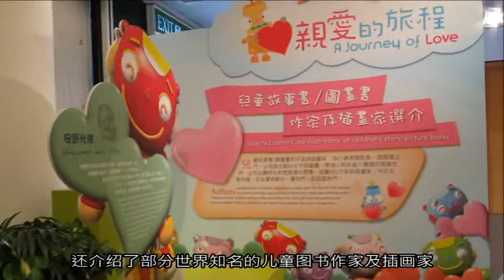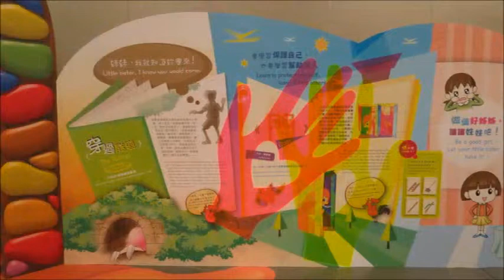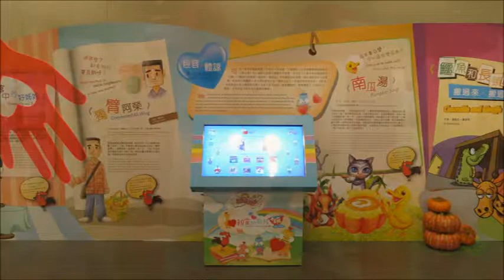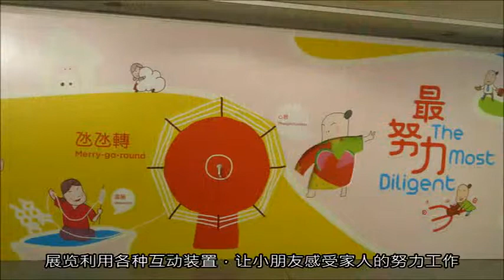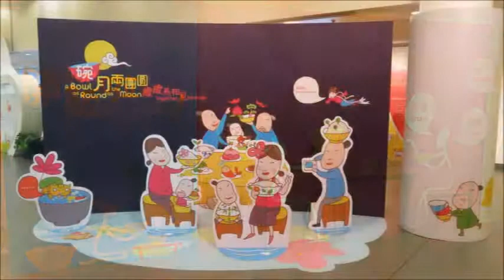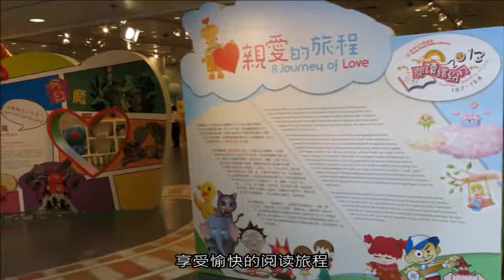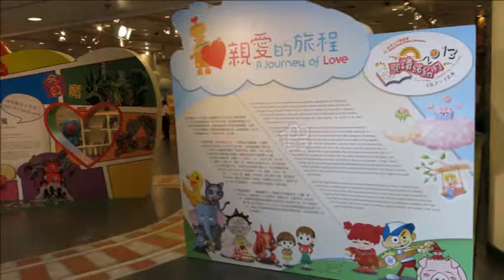阅读缤纷月2013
自 2002年 开 始 举 行 的「阅 读 缤 纷 月」，是 香 港 公 共 图 书 馆 于 暑 假 期 间 举 办 的 大 型 儿 童 活 动，每 年 透 过 专 题 展 览 及 综 艺 阅 读 活 动，推 动 儿 童 和 青 少 年 暑 期 阅 读 及 亲 子 共 读。2013 年 阅 读 缤 纷 月 以 「亲 爱 的 旅 程」为 主 题；专 题 展 览「亲 爱 的 旅 程 +碗」，由 香 港 公 共 图 书 馆、何 鸿 毅 家 族 基 金 与 设 计 及 文 化 研 究 工 作 室 合 办 由 两 个 展 览 单 元 融 合 组 成。

香 港 公 共 图 书 馆 策 划 的「亲 爱 的 旅 程」展 览，介 绍 一 系 列 以 爱 为 主 线 的 有 趣 图 画 书 及 故 事 书，鼓 励 家 长 及 孩 子 亲 子 共 读，从 「人 与 他 人」及「人 与 大 自 然」两 方 面 一 起 欣 赏 生 命 里 的 爱。另 一 方面， 由 何 鸿 毅 家 族 基 金 与 设 计 及 文 化 研 究 工 作 室 举 办 的 「+碗」展 览，分 别 从 「碗」、「家」、「分 享」和「团 圆」四 个 角 度 与 大 家 分 享 当 中 盛 载 的 「碗 碗 情 深」。 此 外，今 年 多 姿 多 采 的 综 艺 活 动 还 包 括 : 综 艺 表 演、 亲 子 工 作 坊、儿 童 文 学 创 作 坊、 比 赛、讲 座、「+碗」教 育 工 作 坊 及 公 公 婆 婆 讲 故 事 等 。希 望 小 朋 友 积 极 参 与 益 智 有 趣 的 阅 读 活 动， 与 爸 爸 妈 妈 一 起 成 为 爱 书 人。